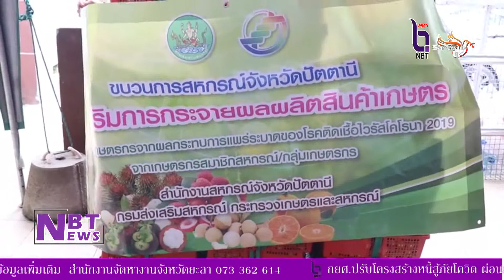NBT Yala - ขบวนการสหกรณ์ จ.ปัตตานี ร่วมกระจายผลผลิตลำไย(นอกฤดูกาล)จาก จ.เชียงใหม่